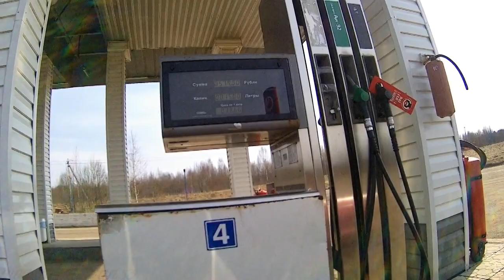ГОРНАЯ МСТА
ПВД Поход на пороги реки Мста, посещение подземной речки Понеретка,